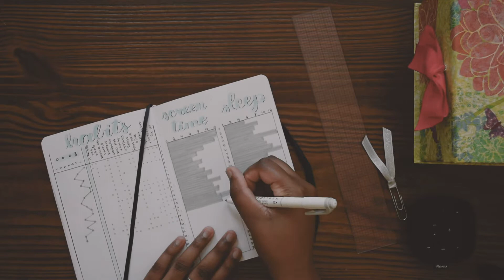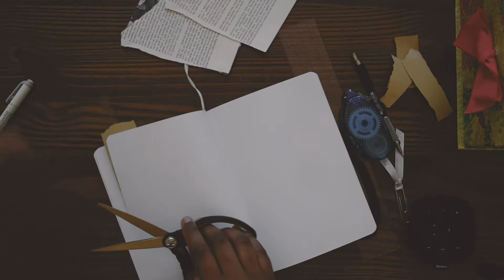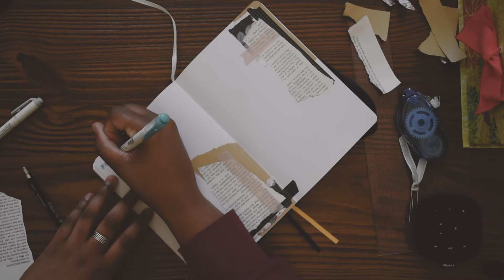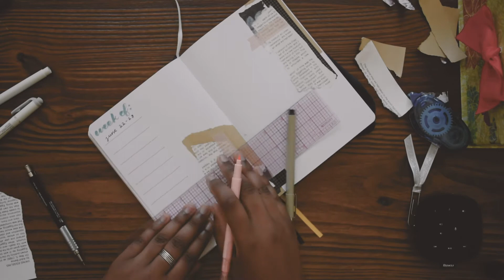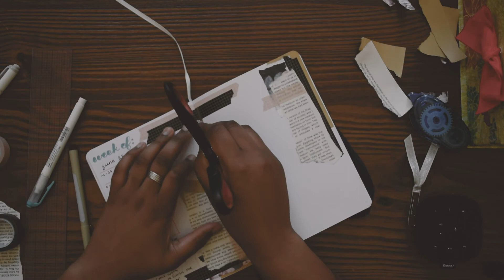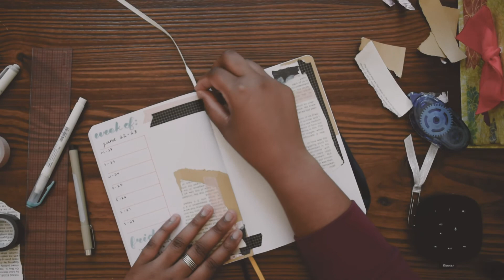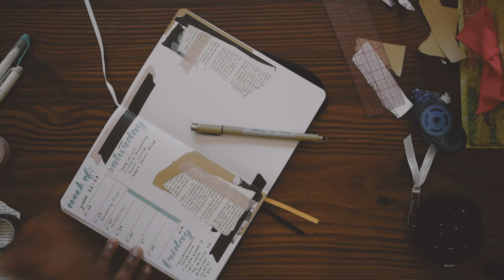Getting Creative Again | WEEKLY PLAN WITH ME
Hey there! I've been struggling a lot with being creative recently but with this plan with me, I decided to just go all out and express myself! I hope you enjoy it as much as I enjoyed creating it!